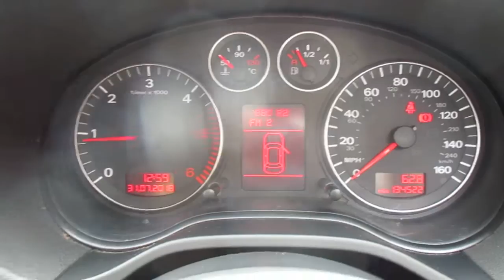SHEFFIELD LOT 101